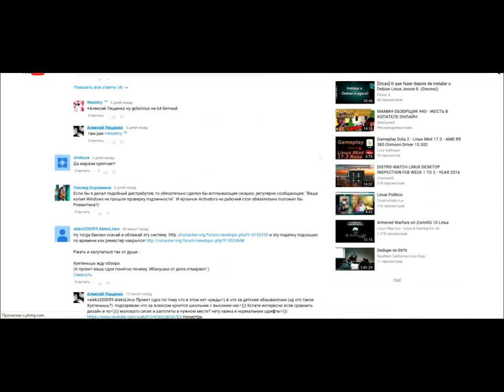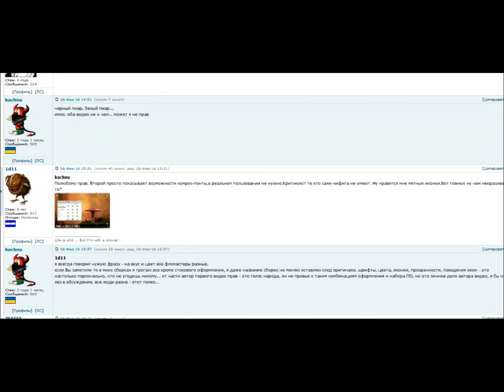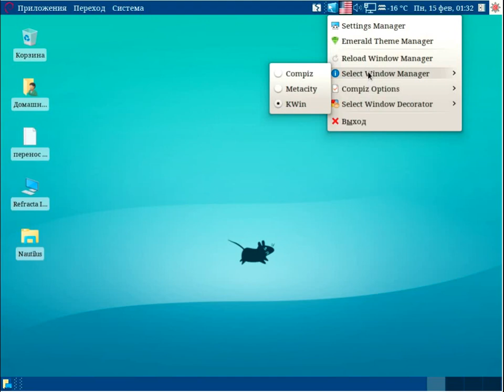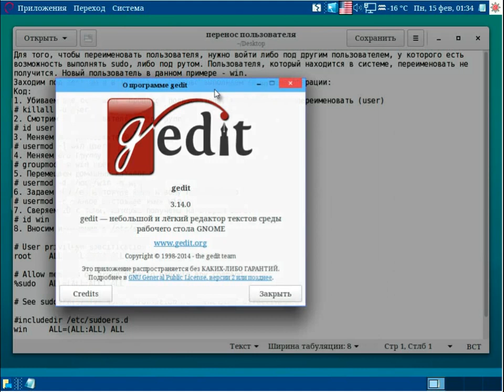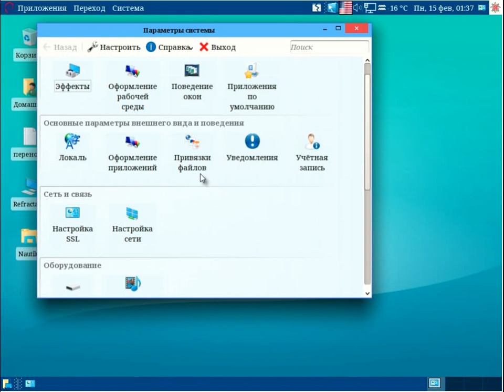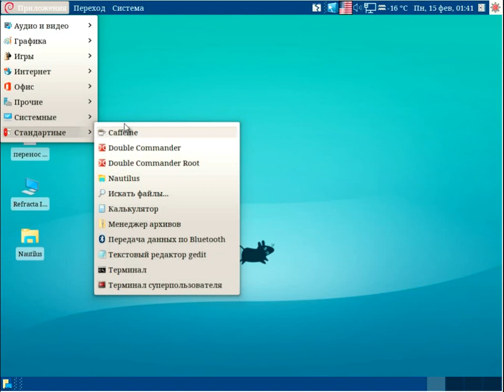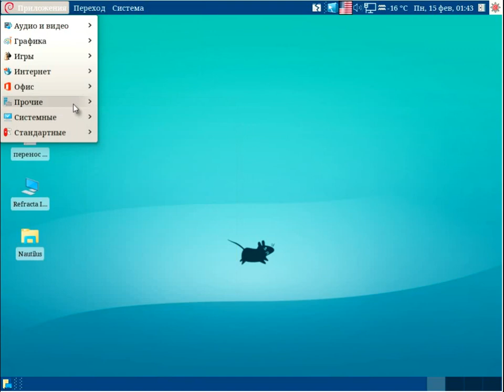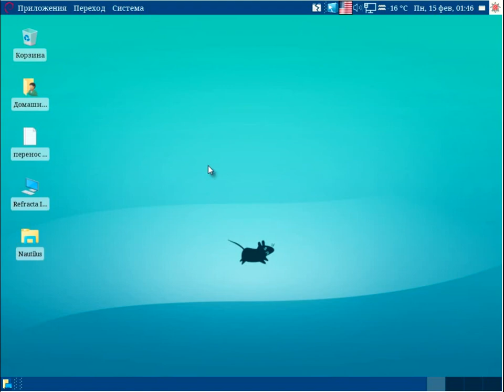Aleks-Linux Gnome-2 Windows-7 Style (часть 2)Aleks-Linux это?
Aleks-Linux, Gnome-2 Windows-7 Style Universal (compiz-kwin-emerald-metacity)